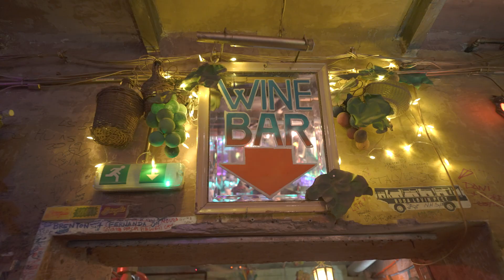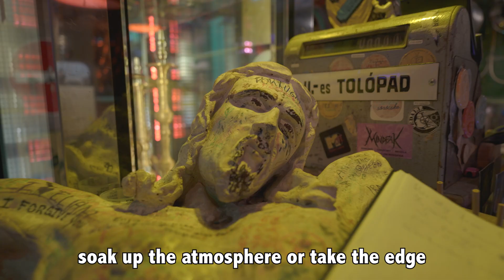THIS IS THE WORLD'S COOLEST BAR (Szimpla Kert)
If you ever visit Budapest, then you MUST VISIT this 'ruin pub' called Szimpla Kert. It's located in a former bunker from WWII - and it is one of the coolest places in the world! Each of the 20 rooms has their own theme, with a great mix of both locals and tourists coming to enjoy a night out on the town. The pub also functions as an artist’s haven, screening indie underground films, and hosting community events from book fairs and farmers markets! It was so special to be able to experience this bar with my parents this time, who came all the way in from Phoenix!

Have you ever been to Szimpla Kert? I'd love to hear from you if so! Have a great weekend and stay safe!